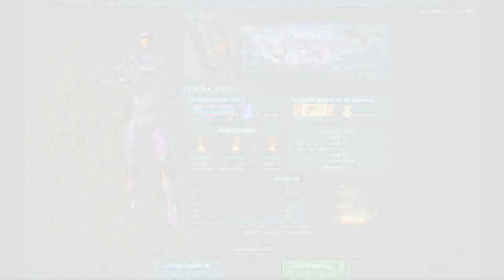Planetside 2 - Construction Site Beta VS farm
Viper OP - "let the crops mature"